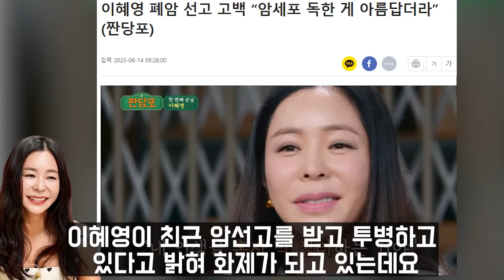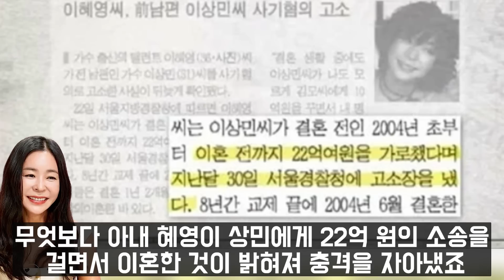이상민 전처 이혜영 결국 안타까운 소식..어쩌다가 이런일이